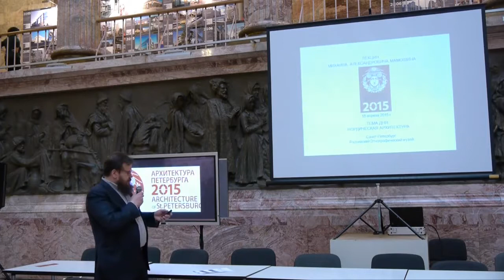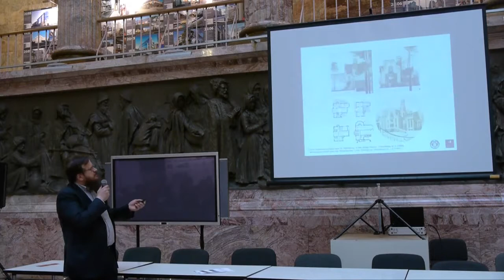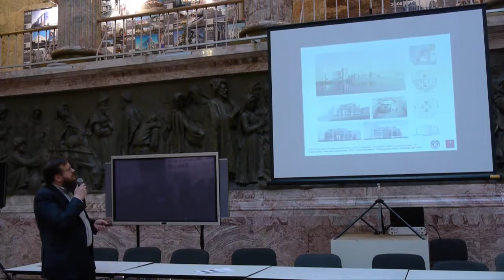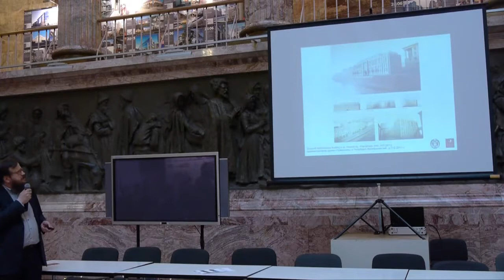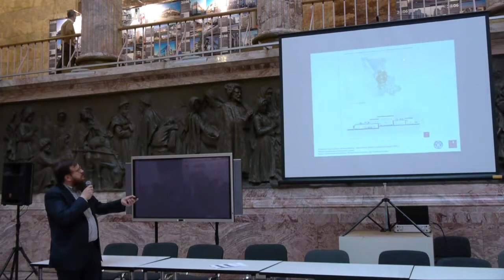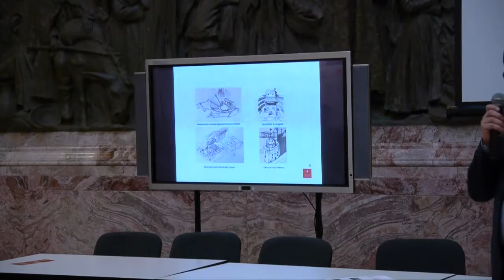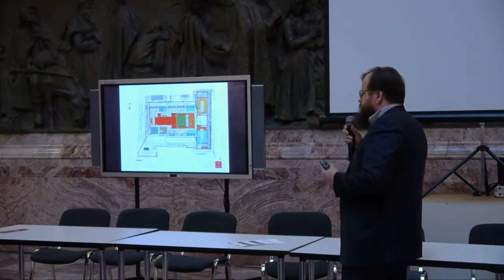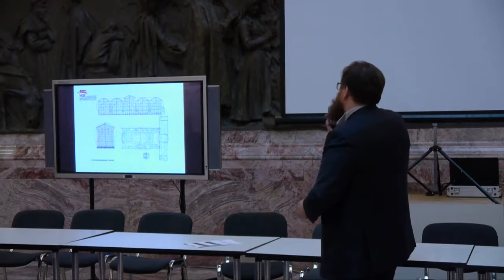Член-корреспондент РААСН М.А. Мамошин - лекция на V биеннале "Архитектура Петербурга"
Михаил Александрович Мамошин – руководитель Архитектурной мастерской Мамошина, вице-президент Санкт-Петербургского союза архитекторов, вице-президент МААМ, профессор IAA, член-корреспондент РААСН, член Градостроительного совета при Губернаторе Санкт-Петербурга. Под руководством Михаила Александровича Мамошина спроектированы десятки объектов различного функционального назначения для Петербурга, его пригородов и для Архангельска.